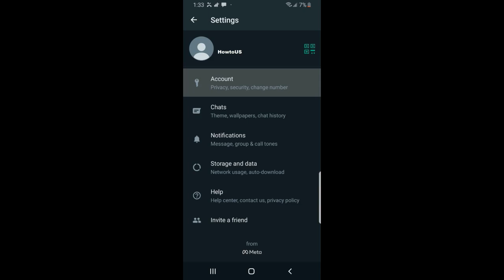WhatsApp Trick hide profile pic from selected contecnt turn on this now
In this video you will learn Whatsapp trick. How you can turnoff your profile photo from spacific contents.